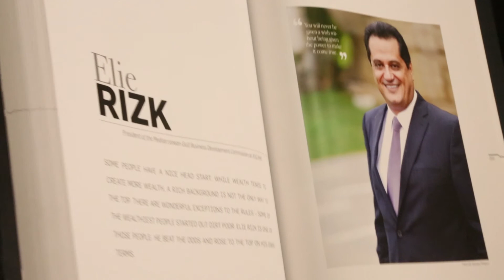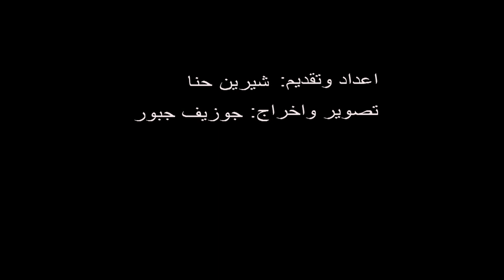جزين تحكي... إيلي رزق